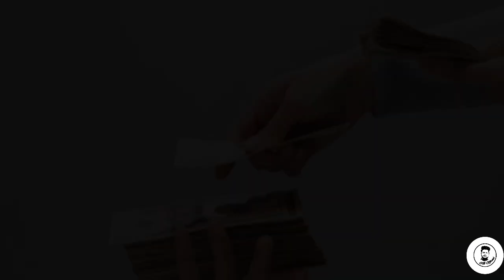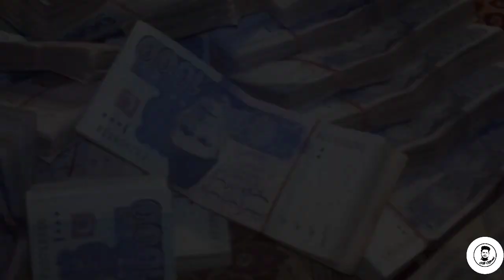Shab e Qadar | Shab e qadar ki Namaz | Dua | Shab e qadar ka amal |Sibtain Baloch Official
Shab e Qadar  main apni qismat kaisay badleen.
Shab e Qadar Hazar mahino say zeada behtar hay
Is Rat Sub kay muamlat hal hoty hain.
Is Rat Allah pak faisla karta hay keh kisko rizaq milna hay, kis ko nokri mily gi, kis ki beti ki shadi ho gi , kis ko is saal hajj ki saadat naseeb ho gi.